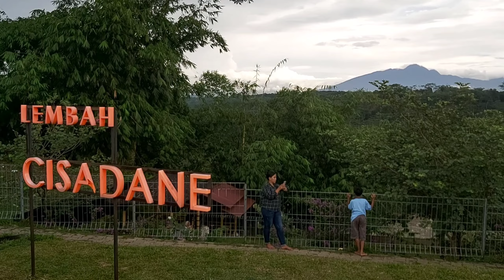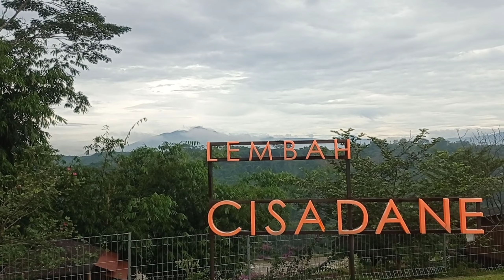Wisata water park Lembah Cisadane ciseeng Bogor Jawa Barat